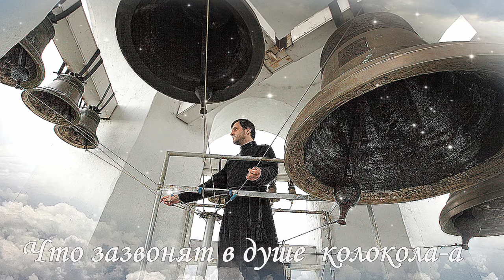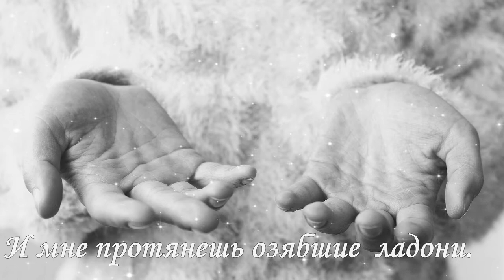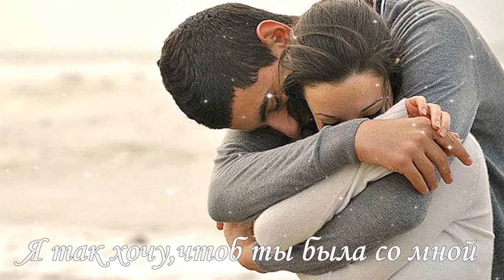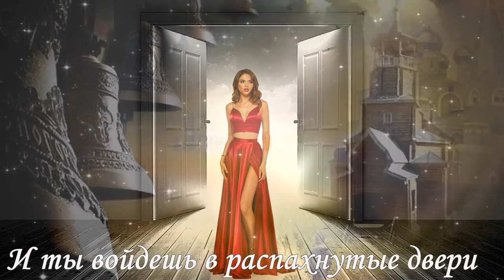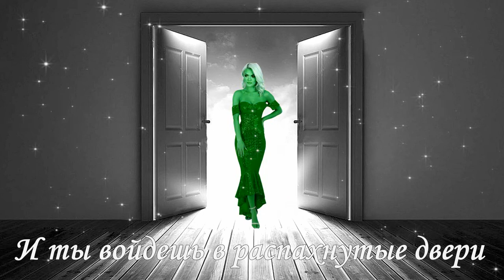Колокола. Ностальгия по прошедшей юности.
Друзья! Вашему вниманию представляю видео-клип на песню " Колокола" в исполнении Владимира Маркина на слова ГЕННАДИЯ СТАРКОВА. Это песня -ностальгия по прошедшей нашей молодости.
Владимир Маркин - Колокола
Автор текста (слов): ГЕННАДИЙ СТАРКОВ

А ты опять сегодня не пришла,
А я так ждал, надеялся и верил,
Что зазвонят в душе  колокола-а
И ты войдешь в распахнутые двери.

Перчатки снимешь сразу у дверей,
Небрежно бросишь их на подоконник
"Я так замерзла", - скажешь, - "Обогрей"
И мне протянешь зябкие ладони.

Я их возьму, и каждый пальчик твой,
Перецелую, сердцем согревая.
Я так хочу,чтоб ты была со мной
Но в парк ушли последние трамваи.